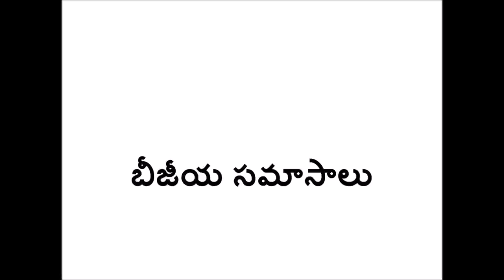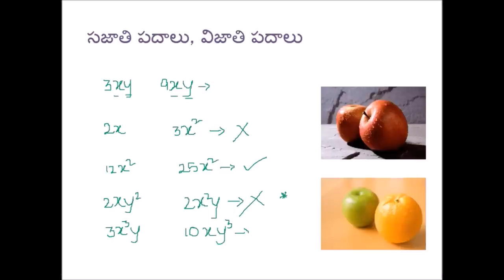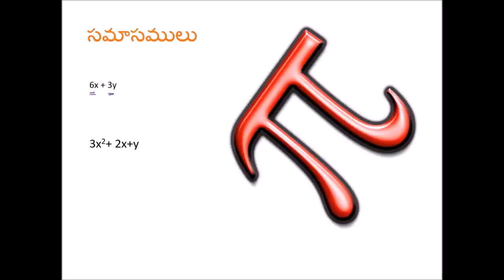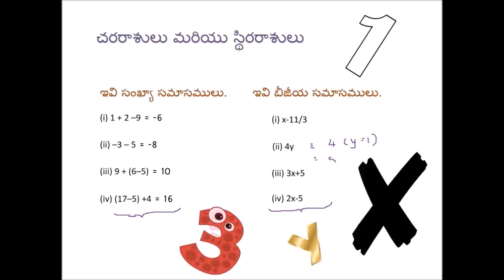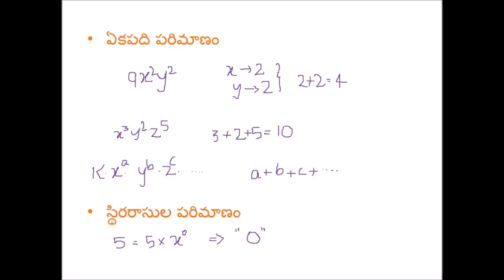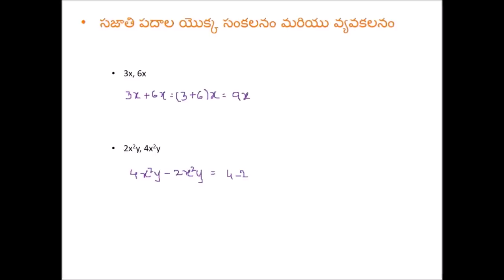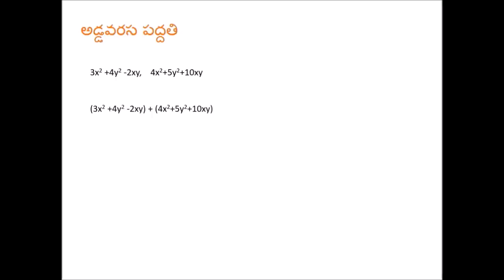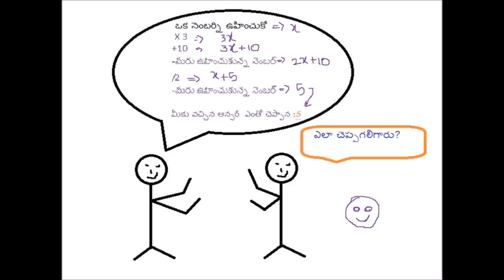బీజీయ సమాసాలు (Algebraic Expressions) - Class 7 - Telugu Maths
This is the video on algebraic expressions for class 7. This is based on the syllabus of Andhra Pradesh Board.

Taught by: Nihaar Chandra